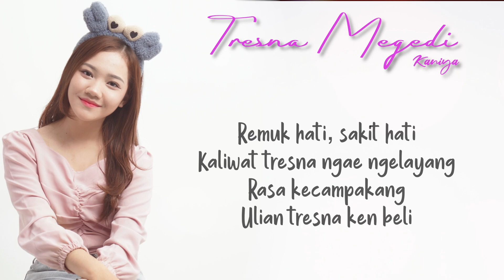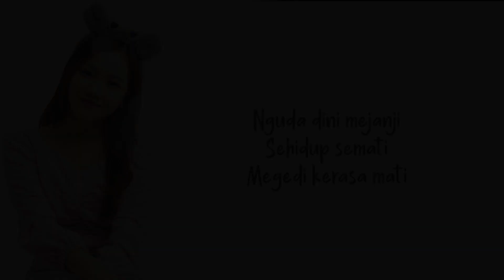Tresna Megedi - Kaniya ( Official Video Lyrics )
Vocal : Kaniya BRTV
Cipt    : Eka Plawa
Arr.     : Sila